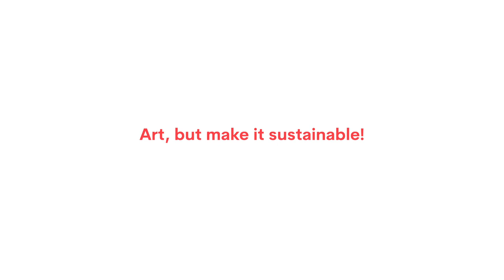BTS Film | Brookfield Properties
it was shot to showcase the newly built installation and the behind-the-scenes of what it took to create this amazing establishment.